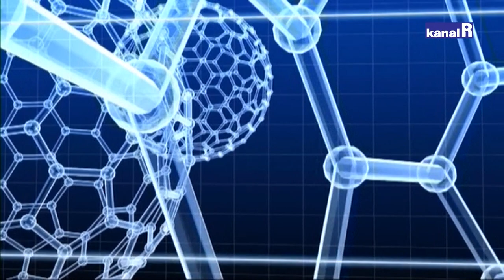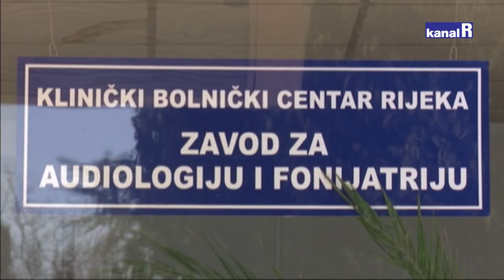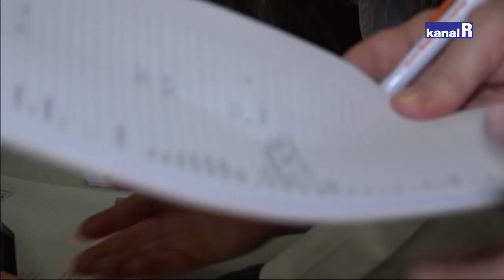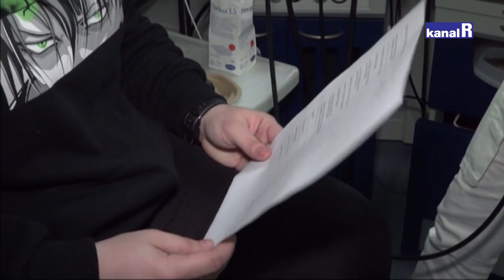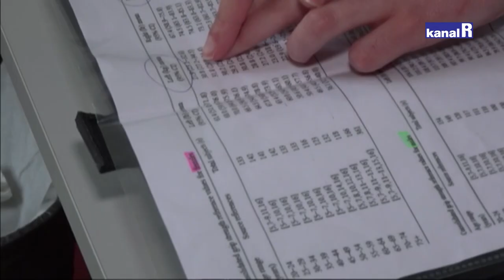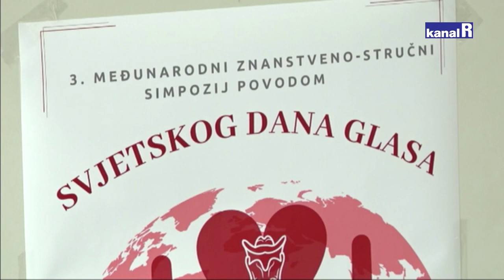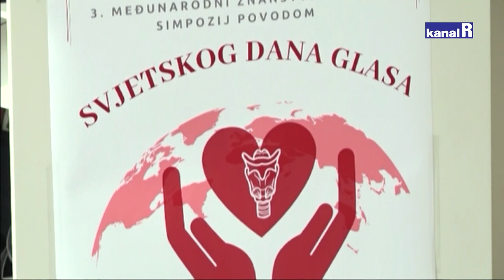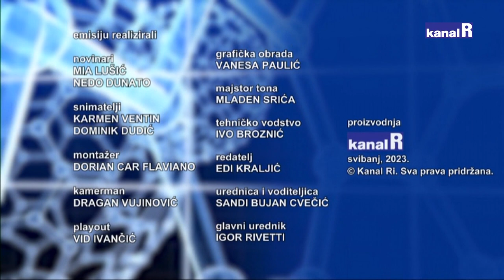Rijeka zdravlja - Zdravlje glasa ( 17.05.2023. )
Kako sačuvati dobar glas i što je presudno za zdravlje glasa te koja ja bi trebala biti uloga odgajatelja i nastavnika u rastu i razvoju od najmlađe dobi. Zašto nam djeca sve češće trebaju logopeda, zašto se mladi ne znaju izražavati? Zašto bi svi trebali češće pjevati?
I kakve to veze ima s zdravljem, higijenom i estetikom glasa.
U emisiji Rijeka zdravlja kod Sandi Bujan Cvečić gostovali su doc.dr.sc. Diana Maržić iz Zavoda za audiologiju i fonijatriju KBC-a Rijeka i prof. Darko Đekić s Učiteljskog fakulteta u Rijeci.